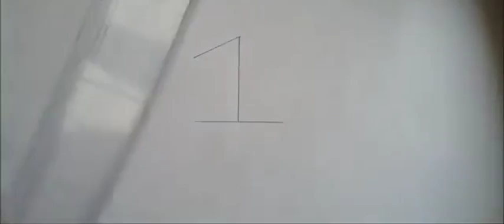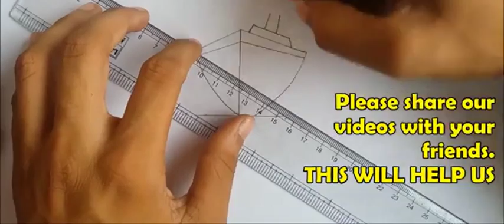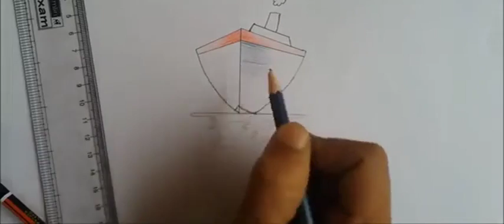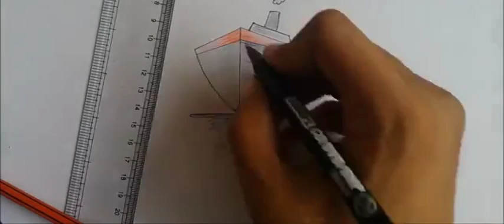How to Draw a Ship Step by step